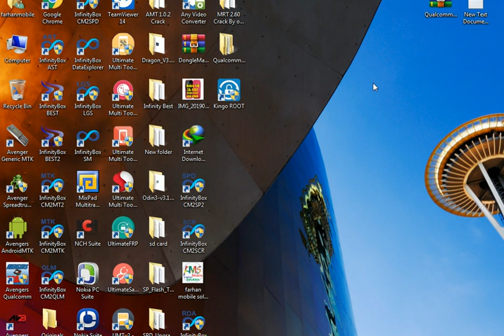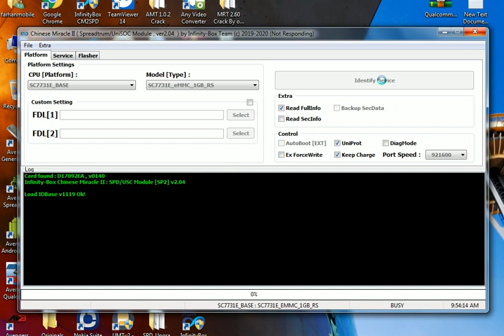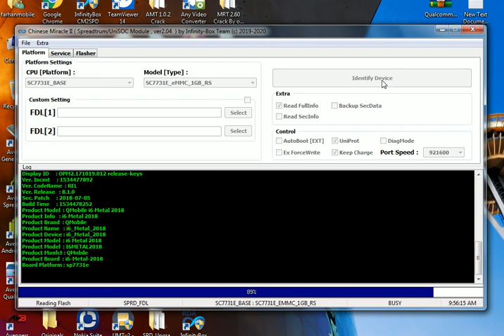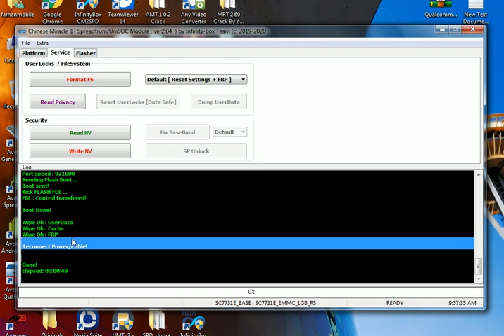Qmobile I6 Metal 2018 FRP Cm2 Remove | I6 Metal 2018 FRP Remove by cm2spd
Qmobile I6 Metal 2018 FRP Cm2 Remove ok | I6 Metal 2018 FRP Remove

qmobile i6 metal 2018 flash file
qmobile i6 metal 2018 hard reset
qmobile i6 metal 2018 flash file cm2
i6 metal 2018 spd flash file
qmobile i6 metal one frp bypass tool
i6 metal 2018 price in pakistan
i6 metal 2018 cm2
qmobile i6 metal 2018 frp cm2
qmobile i6 metal 2018 firmware